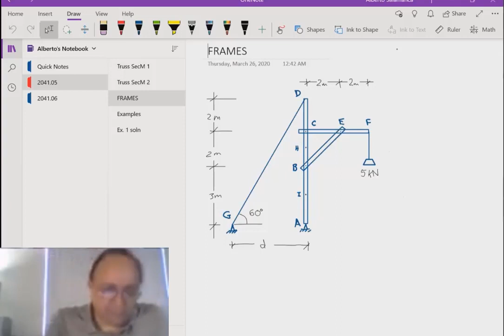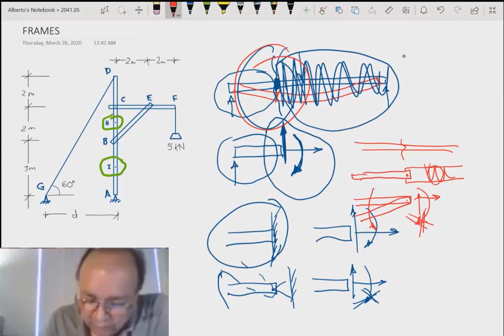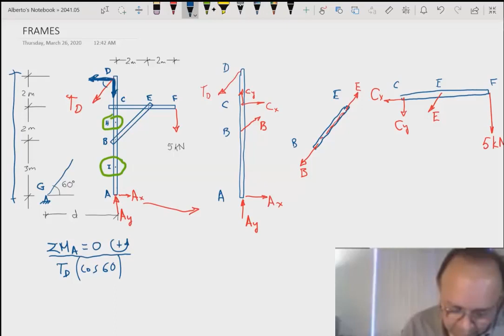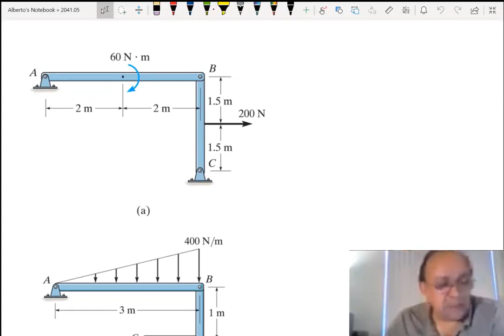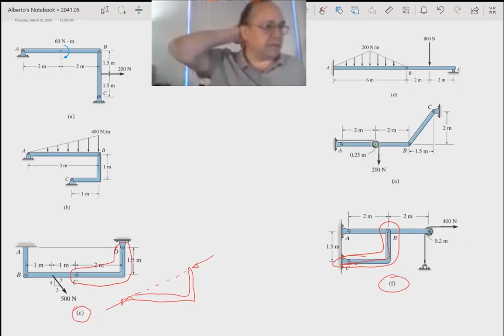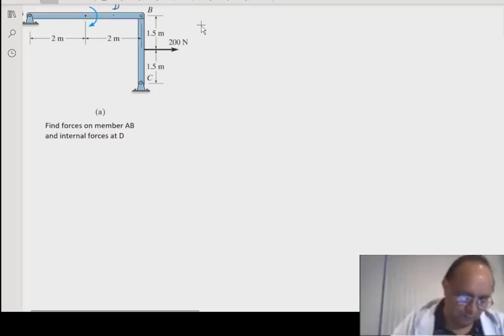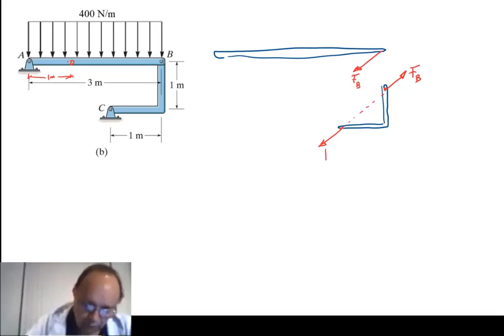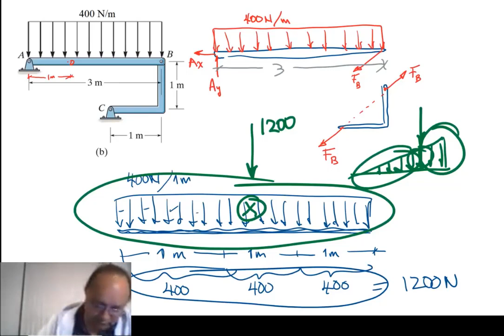Class 22 Frames